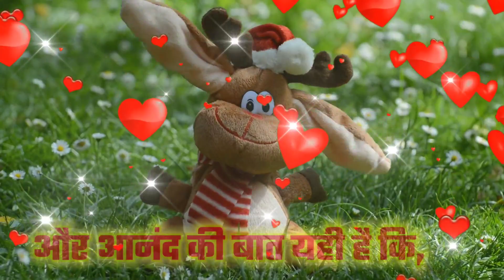good morning WhatsApp status/good morning wishes